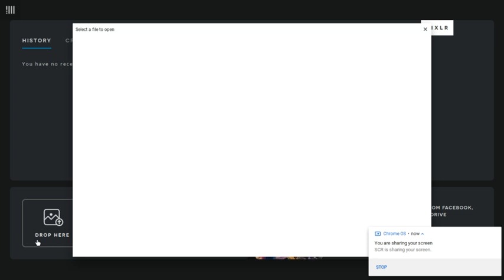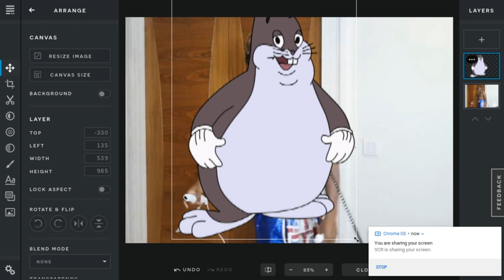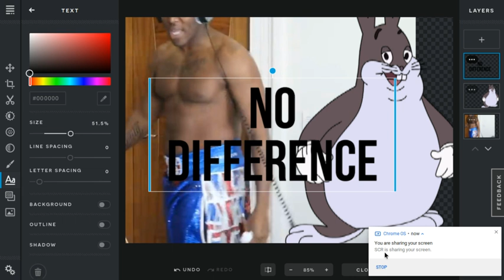NO DIFFERENCE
If you like this video, go RIP on KSI